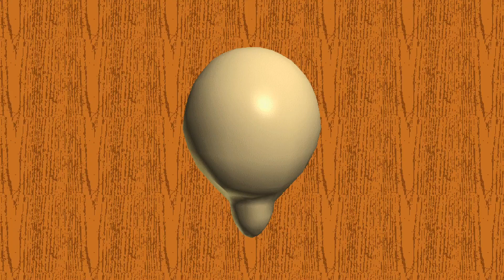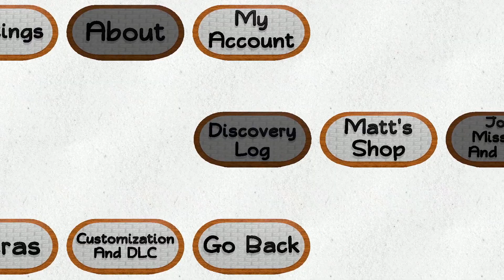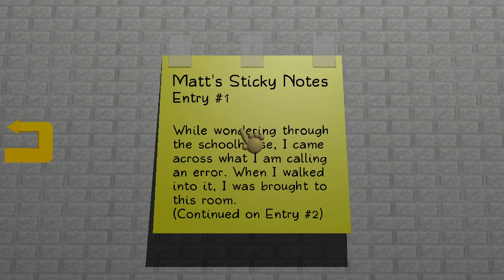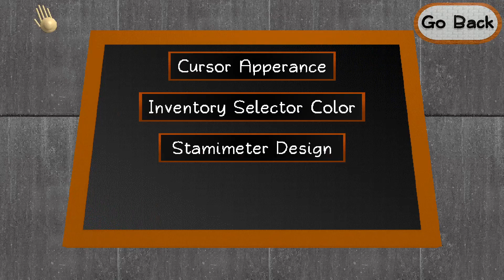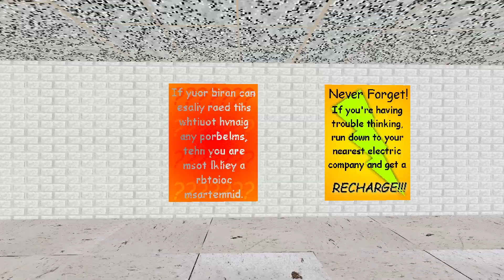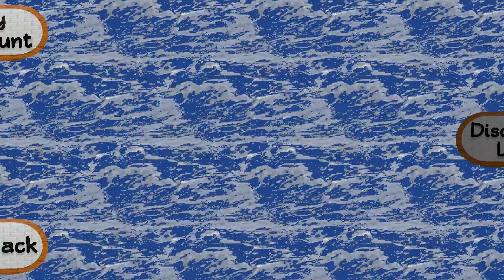Baldi's Fun New School Plus Ultimate Edition! // New Scary Secrets █ Baldi's Basics █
BFNS Plus Ultimate Edition is the ultimate version of Baldi's Fun New School Plus which is currently under development. Compared to the Classic Edition, Ultimate Edition is planned to include a lot more content and features, like an upgradable minimap and inventory, a shop, missions that can be completed to earn rewards, story elements, cutscenes, and more!

A Look At Some Game Modes
In the 1.0 release of Ultimate Edition, a total of 9 different gamemodes are planned to be included. Some of those gamemodes include:

STORY MODE: Go On An Adventure To Recover All Of Jimmy's Lost Notebooks!
FREE PLAY MODE: Replay Floors You've Completed In Story Mode As Any Player You've Unlocked!
ULTIMATE MODE: Can You Get All 18 Notebooks In A Giant School And Win?
RANDOM MODE: A Random School Is Selected Each Time You Play!
MINIGAME MODE: Replay Minigames You've Unlocked In Story Mode.
But not all of them will be available to play from the start of the game. Instead, you'll need to reach certain points in Story Mode to unlock them, which is the main gamemode in Ultimate Edition.

Level Editor
A level editor is also planned to be included in Ultimate Edition, and will be a part of the Floor Customizer gamemode, where you'll be able to create and play customized floors. You can try out a demo of the level editor here.

0:00 Launcher
0:22 Warning Screen
0:32 Intro
0:53 Main Menu
2:16 Story Mode (Floor 1)
3:07 Scary Secret
5:00 Error Code 999
5:42 Another way to get into Baldi's office
6:02 All notes
6:52 Story Mode (Floor 1)
10:17 Bossfight [Playtime]
13:55 Multiplayer
15:20 Matt's Shop
16:03 Music Player
16:38 Customization
17:38 Museum
18:30 Other menu (3D)
19:30 Account Information
19:47 End of video

[TAGS]
baldi basics mod
bfns
bfns+
baldi’s fun new school plus
baldi's fun new school plus ultimate edition
baldi
bfns+ ue
mediagamesguide
baldisbasics
cloudy copter
chalkles
mrs. pomp
the test
playtime
baldis wrong response
it's a bully
baldis mod
baldis tutorial
baldis secret
baldi basics
1st prize
baldi fun new school plus
bfns+ alpha 6 2 floor demo
baldi fun new school
bfns+ alpha 6
baldi’s basics
baldi’s fun new school plus alpha 6
baldi’s basics mod
baldi’s fun new school
arts and crafters
baldi's basics fangame
baldi's basics v1.4.3 mod
baldis code
baldis gameplay
beans
baldis guide
bfns plus ue alpha 6
bfns plus ultimate edition
baldis all notebook
baldis escape
baldis ending
baldis basics mod
baldis full game
gotta sweep
baldis easter egg
principal of the thing
baldi's basics
moded
escape baldi
gameplay
game moded
horror games
no commentary
baldi basics in education and learing full game
horror
horror game
gaming
mod
baldi's fun new school remastered v1.4.7
baldi's basics mod gameplay
bfns remastered
baldi's basics ultimate edition
baldi's fun new school! alpha 6
baldi basics in education and learning all notebooks
baldi's fun new school remastered field trip mode
baldi's fun new school remastered mazetastic mode
baldi moded
baldi basics classic
baldis basics in education and learning escape
3am challenge
no commentary gaming
bfnspue april fools version
baldi's basics in education and learning escape
baldi's basics in education and learning ending
baldi's basics in education and learning free horror game
baldi's basics in education and learning full game
baldi's basics v1.3 full game
baldi's basi